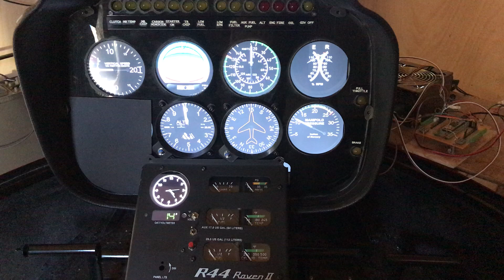Robinson R44 Simulator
Using existing Robinson R44 cabin

I have made a temporary instrument facia to test the hardware and software. Warning and caution lights as well as the 6 engine instruments are being tested.